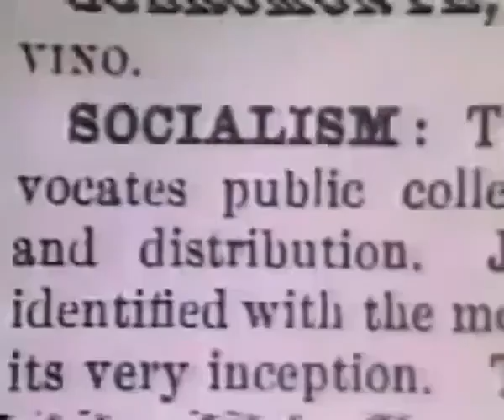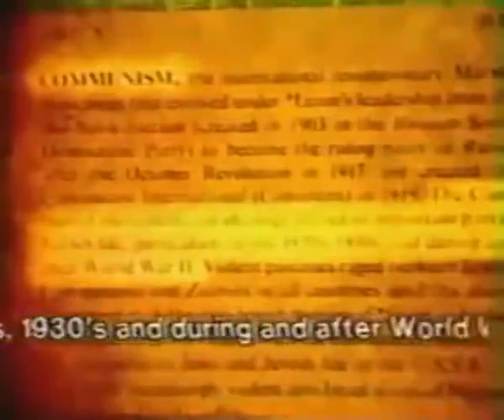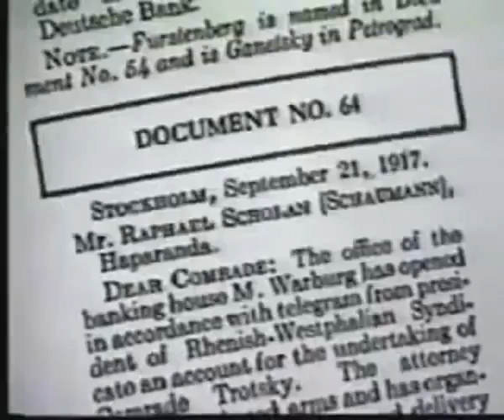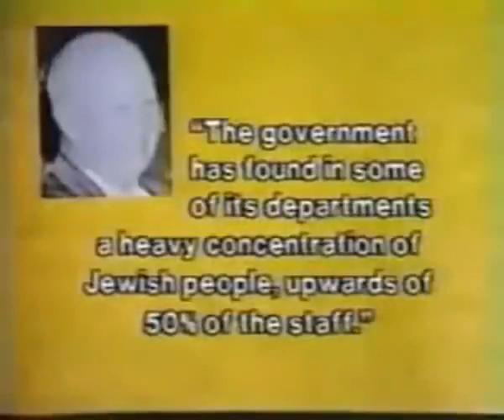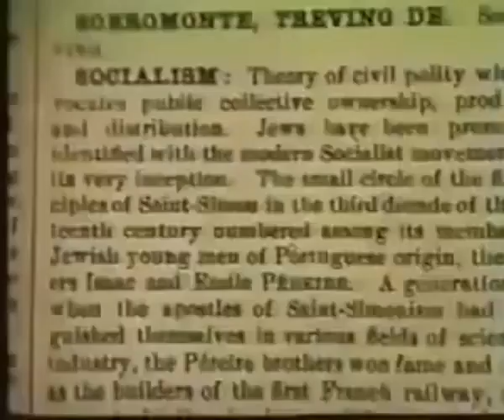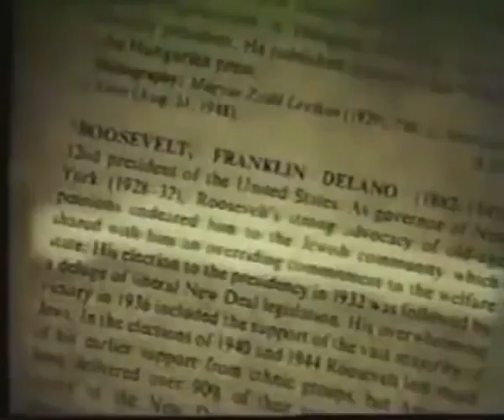Bolsheviks Jews and the Russian/Ukrainian Massacres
Historical truth is often much more difficult to face than mass media lies.